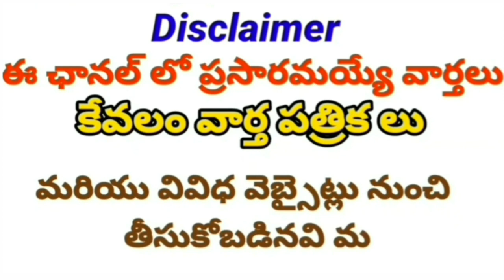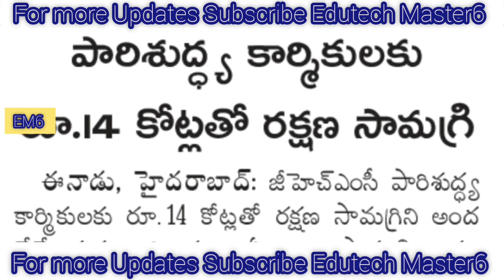Government Teachers Employees and Pensioners News Today |TS Employees Teachers and Pensioners Update